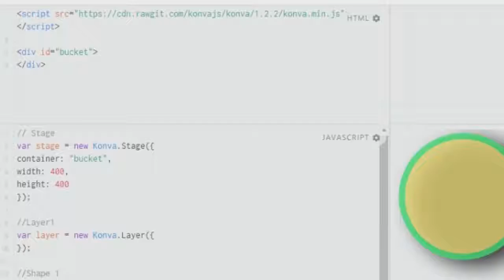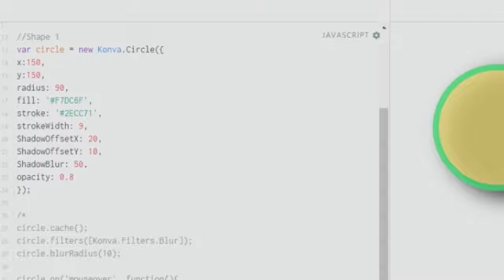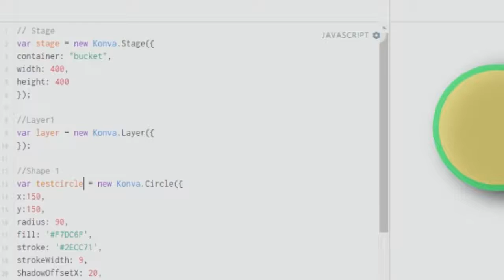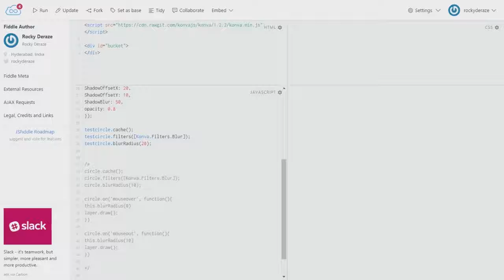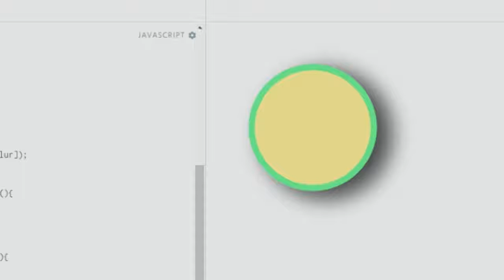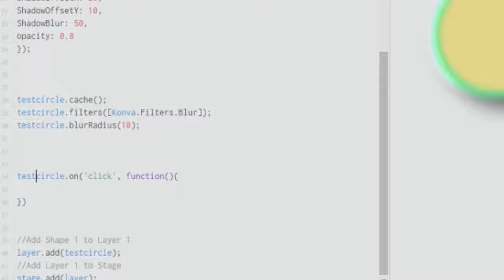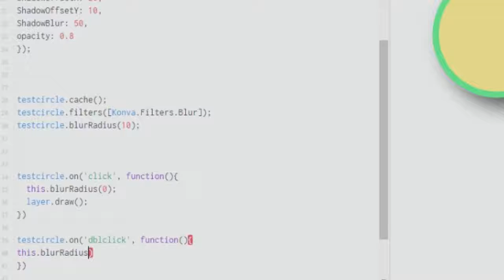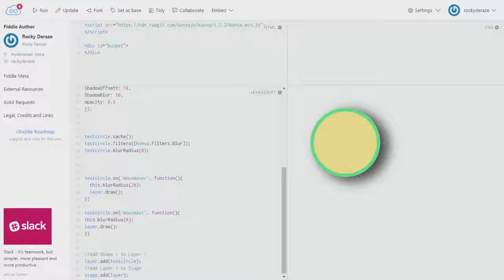KonvaJS Lesson 6: Blur Filter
How to apply a Blur Filter on to your SVG elements or your canvas?

How to integrate Blur Effects with your Mouse Events?

In this video, I talk about filters from KonvaJS that come pretty handy when you would want to use them on your website. Such filters can also be controlled by the event handlers, user generated events such as mouse-click and mouse-over actions.

Konva JS Blur Filter by Rocky DeRaze